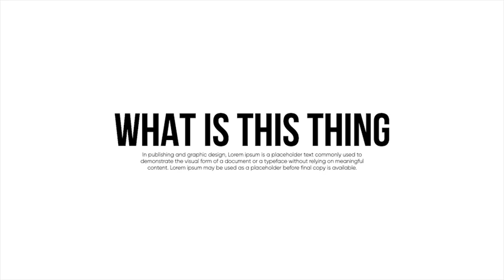Fast Titles Pack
14 Fast Titles Included
Use Any Language
Duration Control
Tutorial Included